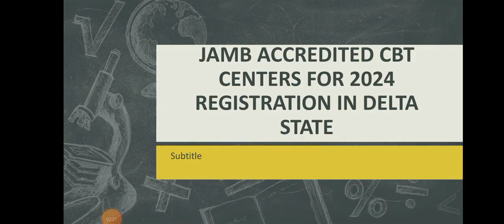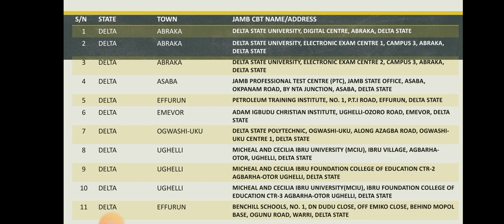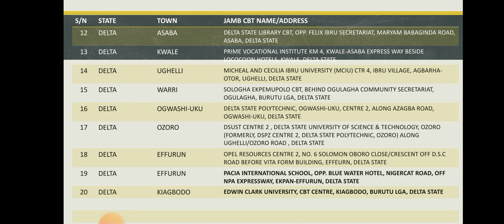Jamb accredited cbt centers for 2024 registration in Delta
Welcome to Brainybite Tutorial, in this video i will be showing you guys JAMB Accredited CBT Centers for the 2024 registration in Delta! In this informative video, we explore the approved Computer-Based Test (CBT) centers by the Joint Admissions and Matriculation Board (JAMB) for the upcoming 2024 registration process. Whether you're a student gearing up for the examination or a parent assisting your child, our detailed overview will provide essential information on the accredited centers in Delta, ensuring a smooth and legitimate registration experience. Don't miss out on this essential guide for a successful JAMB registration in 2024!